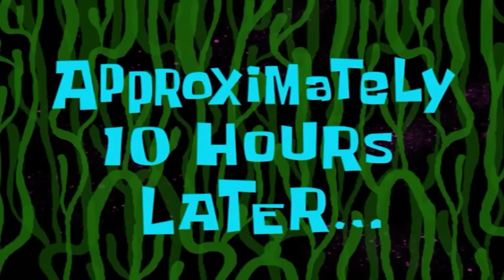¡NO ELIJAS EL AGUJERO INCORRECTO en el DROPPER! 😱🕳 MIKECRACK y LOS COMPAS en MINI WORLD #13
Mikecrack y los compas se reúnen para jugar un épico Dropper en Mini World donde pasaremos de niveles Noobs a Pros!! Lo más importante será no elegir el agujero equivocado en el que caer para no morir!!
🎮 Descarga Mini World por gratis! Está disponible para Android, iOS y PC
👕 Skin gratis con este código: RPef125a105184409ed6c8

⏰ TIEMPOS ⏰
0:00 Presentación
1:30 Niveles Noob
5:15 Niveles Pro
12:40 Niveles Hacker
19:12 Niveles Dios